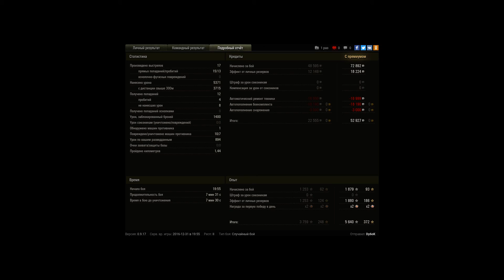VK 45.02 (P) Ausf. B, Прохоровка, Встречный бой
Игрок: Dy6oK [MOVE]